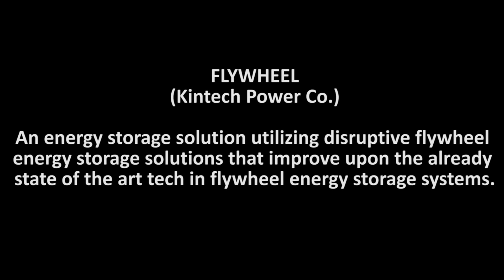The Never-Ending Slip-n-Slide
Flywheel
(Kintech Power Co.)

An energy storage solution utilizing disruptive flywheel energy storage solutions that improve upon the already state of the art tech in flywheel energy storage systems.

Savannah Ocean Exchange Viral Video Intern Team 2013

& Alex Schmitt

& Jane Gray

& Andrew Howard

Colourist: Tate McCurdy

Cast
Mehmet Caglayan - Father
Selin Caglayan - Daughter

Logo created by Shea Lord